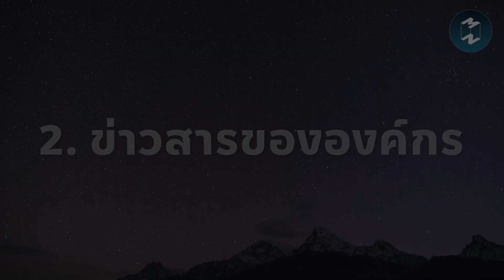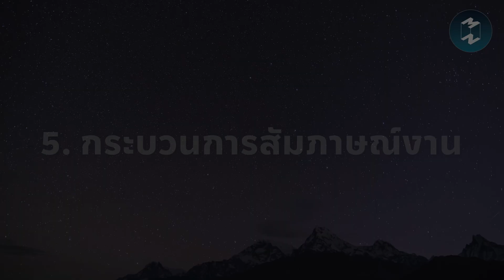5 สิ่งที่ต้องพิจารณา ค้นหาวัฒนธรรมองค์กรที่ใช่ | Highlight Mission To The Moon EP.1865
ทุกคนคิดว่า สิ่งที่จะทำให้เราทำงานที่เดิมได้นานๆ คืออะไร?
เชื่อว่าคงมีหลายคนตอบว่า เงินเดือน สวัสดิการ และเพื่อนร่วมงาน แต่จริงๆ แล้วอีกปัจจัยที่ถือว่าสำคัญที่สุดเลยก็ว่าได้ คือ “วัฒนธรรมองค์กร”
ใน Mission To The Moon EP. นี้มาสำรวจไปพร้อมๆ กันว่า วัฒนธรรมองค์กรแบบไหนเหมาะกับเรา? มีปัจจัยอะไรบ้างที่ควรพิจารณาในการสมัครงาน เพื่อค้นหาวัฒนธรรมองค์กรที่ใช่สำหรับตัวเอง
รับชมฉบับเต็มได้ที่